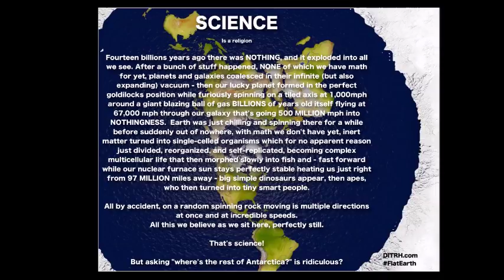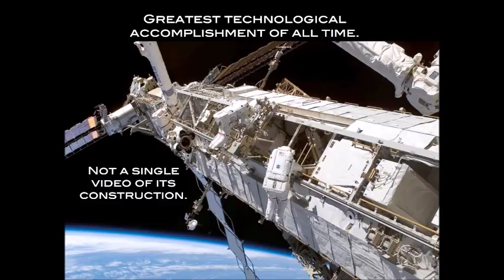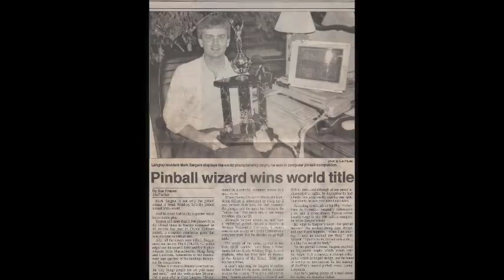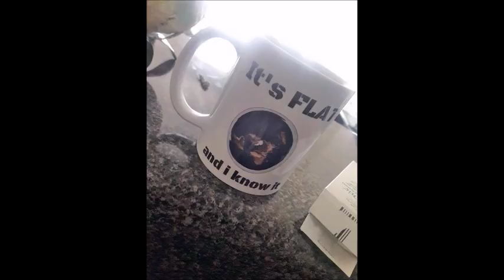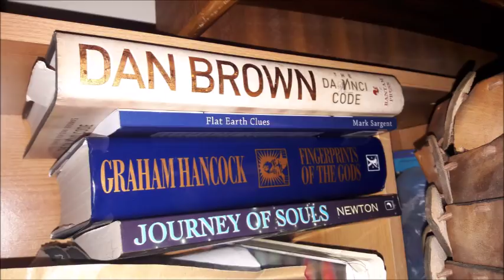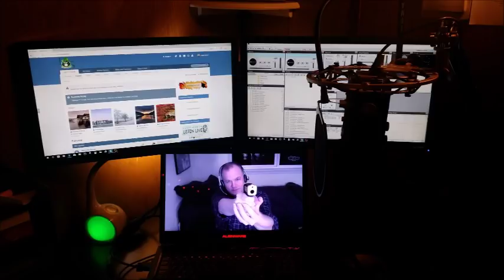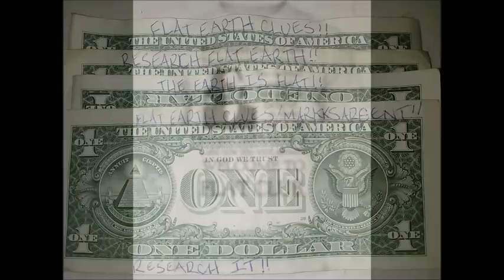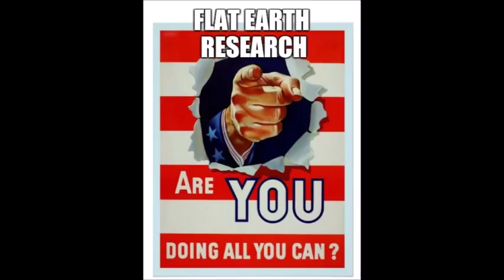Flat Earth Clues interview 279 Maize magazine Italy ✅